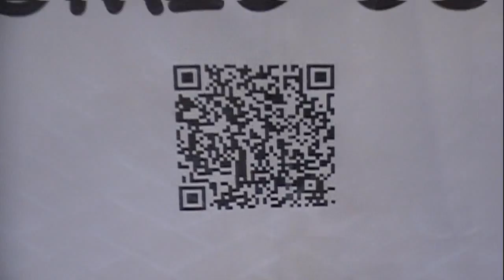Comic Con Staying In San Diego 09/30/2010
HURRAH!  Comic Con will stay in San Diego! Not moving to Los Angeles! AWESOME